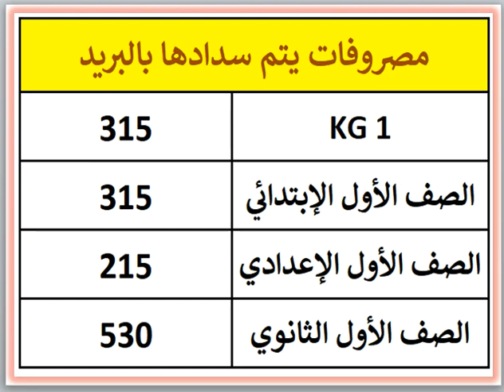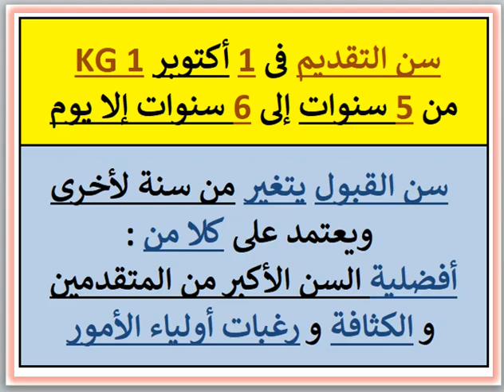مصاريف ومعلومات عن مدرسة رولان الرسمية لغات المتميزة (السيوف - الإسكندرية) 2024 - 2025